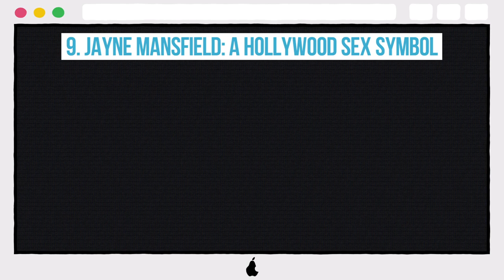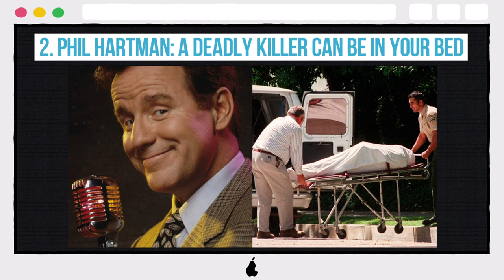10 Shocking Crime Scene Photos Involving Celebrities (Part 2)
10 Shocking Crime Scene Photos Involving Celebrities (Part 2)

10. NOTORIOUS B.I.G.: WHEN GANGSTA FEUDS GET BLOODY
9. JAYNE MANSFIELD: A HOLLYWOOD SEX SYMBOL GONE TOO SOON
8. LISA "LEFT-EYE" LOPES: ENERGY NEVER DIES, IT TRANSFORMS
7. ANNA NICOLE SMITH: OF DREAMS AND DESPERATION THAT TURNED TO DUST
6. GEMMA MCCLUSKIE: WHEN BLOOD TURNS SAVAGE
5. LANA CLARKSON: FROM THE BARBARIAN QUEEN TO DITZY-BLONDE CORPSE
4. REEVA STEENKAMP: WHEN LOVE LEAVES THE BUILDING & RAGE TAKES OVER
3. REBECCA SCHAEFFER: WHEN A CRAZED FAN TAKES OFFENCE…
2. PHIL HARTMAN: SOMETIMES, A DEADLY KILLER CAN BE IN YOUR BED
1. BUDDY HOLLY: JUST A FREAK ACCIDENT AND THE DAY THE MUSIC DIED